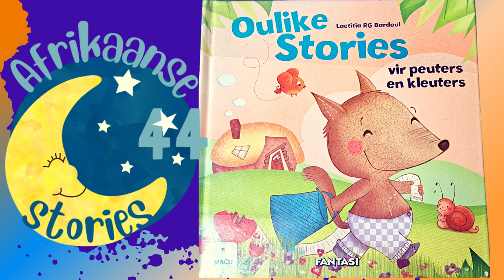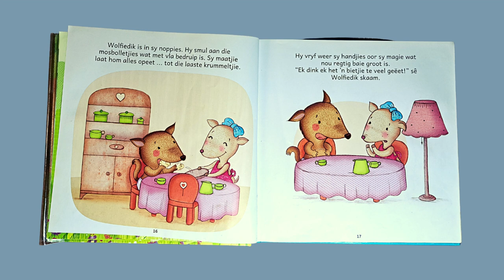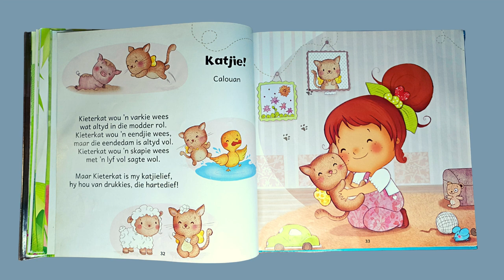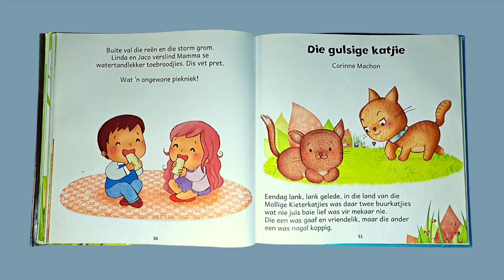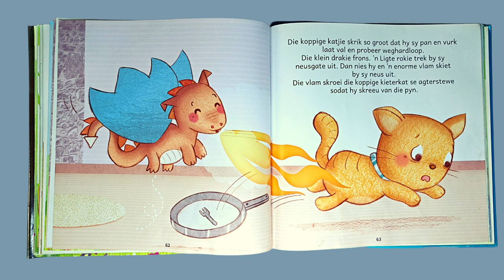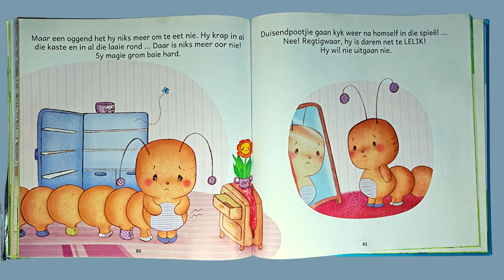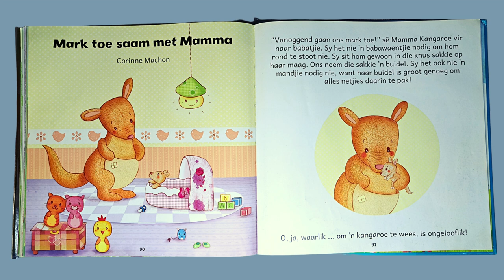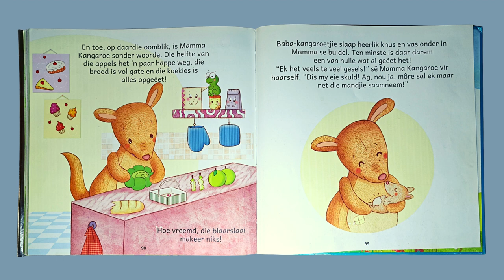Oulike stories vir peuters en kleuters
@44afrikaansestories Geniet die reis na die land van oulike stories…
Oulike stories is geskryf deur Laetitia RG Bardoul.
Lekker Afrikaanse stories vir kinders om saam te lees terwyl hulle na die storie luister. Of die klank kan afgesit word om self die boekie te lees.